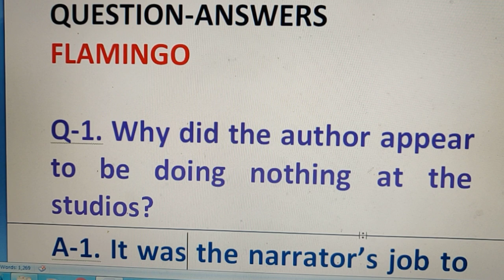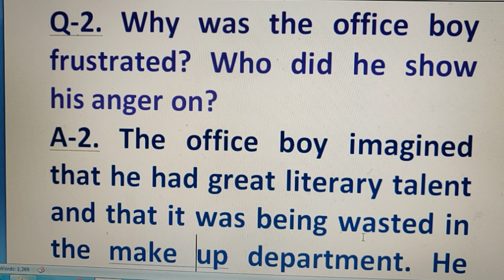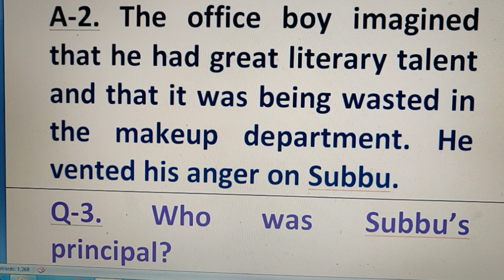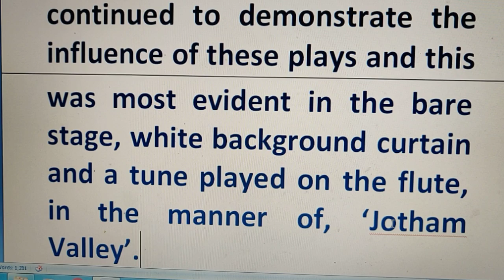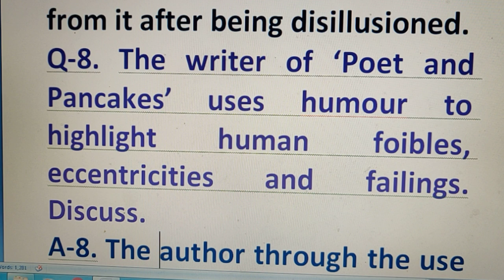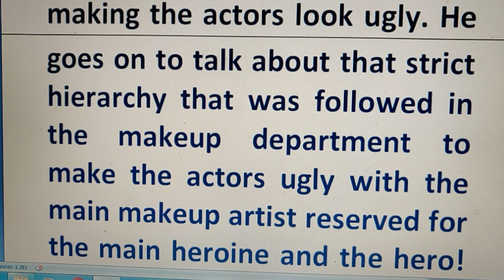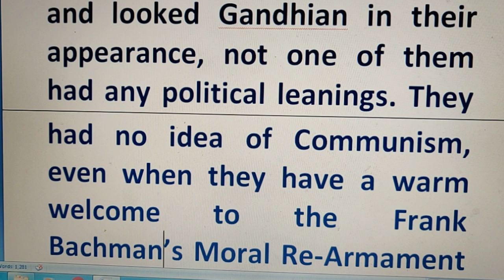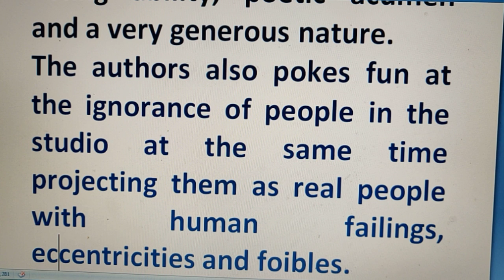POETS AND PANCAKES|XII| SHORT QUESTIONS| CBSE IMPORTANT QUESTIONS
These are some very important questions which will be a great help to the students for March 2020 Board Exams.